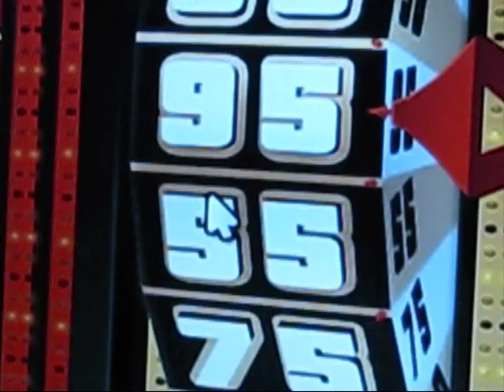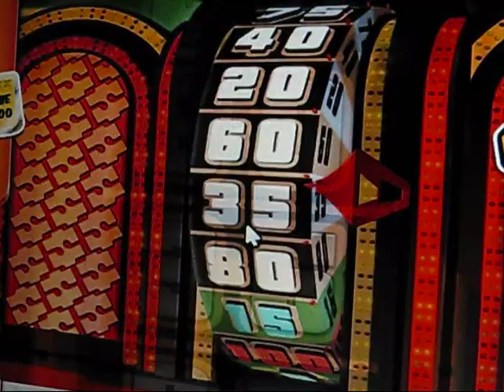Paul and Vinnie Play The Price Is Right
Paul makes it to the Showcase Showdown - you'll never guess what happens!